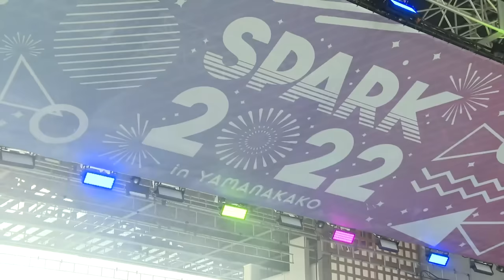NGT48 spark day2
0:03 overture
1:06 しそうでしないキス

3:47 MC1

5:25 ポンコツな君が好きだ
8:30 シャーベットピンク
11:26 青春時計

13:55 MC2

15:11 ナニカガイル
17:37 世界の人へ
20:12 Maxとき315号